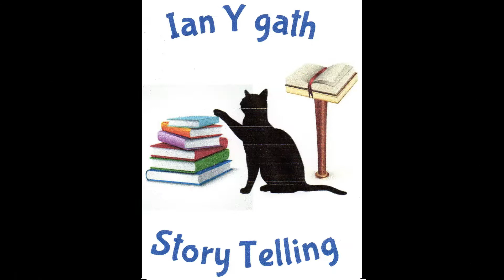Another Canadian Hero, of sorts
Charles E. Saunders, a floury history.